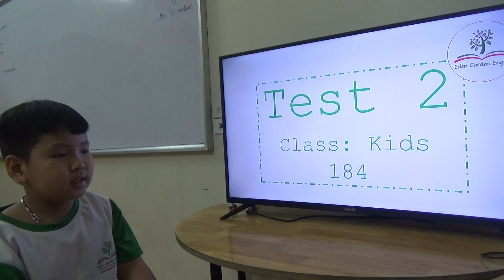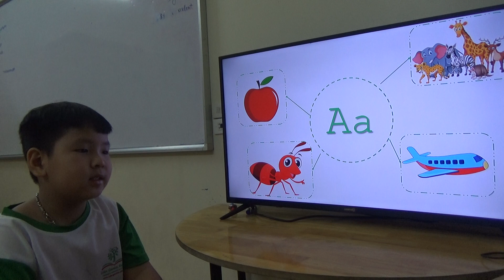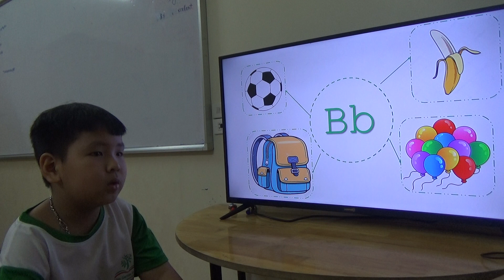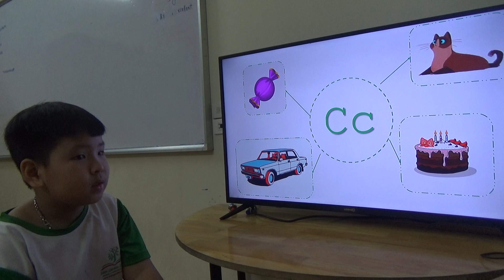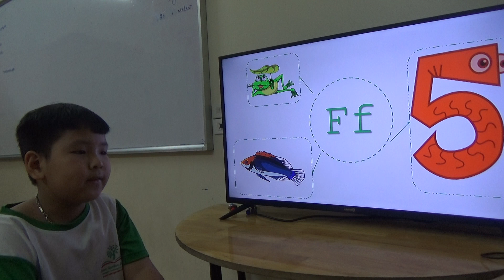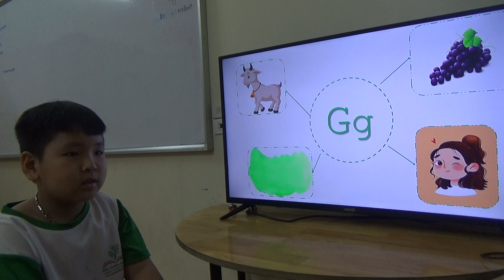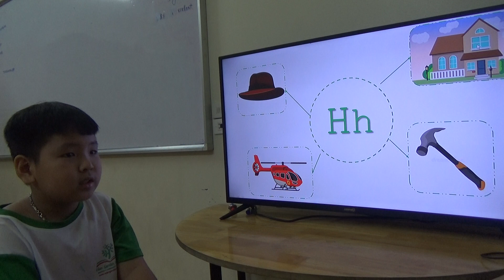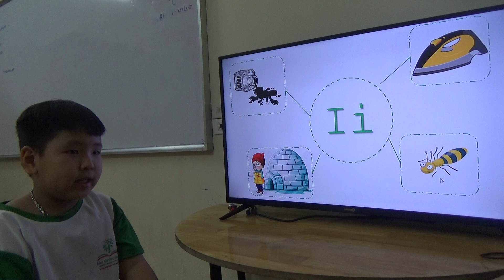Kids 184 - Bảo Minh - Test 2